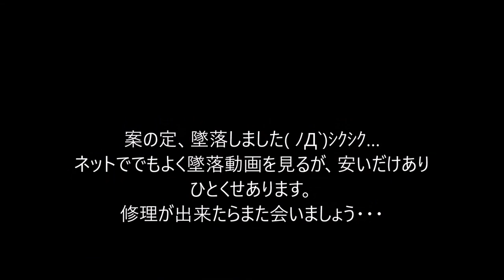ドローン墜落 CX-20 見たら分かる安いやつやん 悲しいです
ファームウェアの設定みすか？
それとも、安物買いの銭失いか？
原因不明の墜落